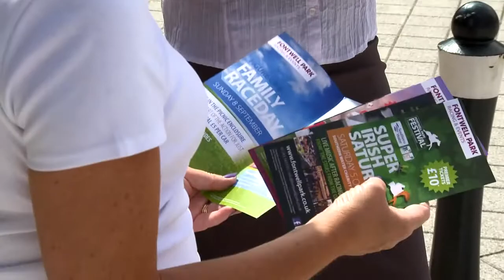Fontwell Park 3D artwork at Gunwharf Quays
Created by contemporary artist Mark Crowther, the artwork appeared at the Portsmouth shopping centre over the weekend of 3/4 August. The artwork was put in place to promote Fontwell Park racecourse, which has recently completed an investment in its facilities and is positioning itself as a community hub.